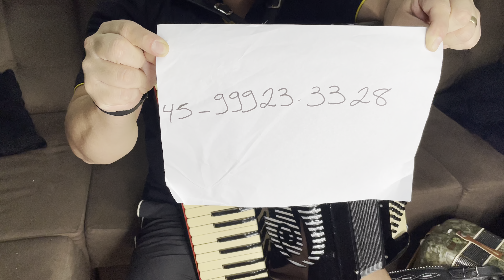Acordeon Sonola 120 baixos (✈️✈️✈️vendido)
sanfona acordeon sotopacordeons terça Oitavada italiana legítima sanfona acordeon sotopacordeons Terça Oitavada de fábrica italiana original capri fabricação sonola Itália 🇮🇹 lindo instrumento revisado afinado revisado Alças novas Bege novo linda boa de só. Leve sonoridade forte. ✅ 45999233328 Tim WhatsApp Rodrigo. ✅ Aceito troca Na Troca Outro Valor ✅ Enviamos para Todo Brasil Correios….